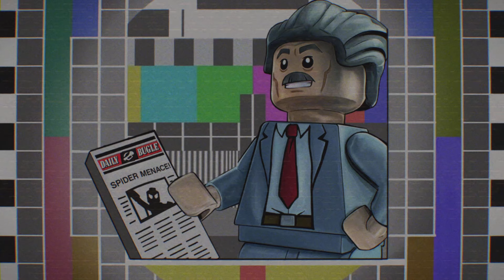Attuma Attacks! | Lego Marvel Super Heroes 2 PS5 Gameplay Walkthrough Part: 10 (No Commentary)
Episode 10 of the Lego Marvel Super Heroes 2 play through.

Lego Marvel Super Heroes came out in 2017 for most mainstream consoles. The story revolves around Kang the Conqueror merging loads of different Marvel worlds and timelines into one place called Chronopolis. Universes from the past and present, space and sea, and even a Hydra run world are brought together. Can the heroes of the multiverse come together and defeat the evil Kang and set time back to its normal state?

This gameplay walkthrough is commentary free to let the viewer fully immerse themselves in the story.

*Please note that the poor quality is not final, the best quality of the video will come along a few hours after the video has been posted!*